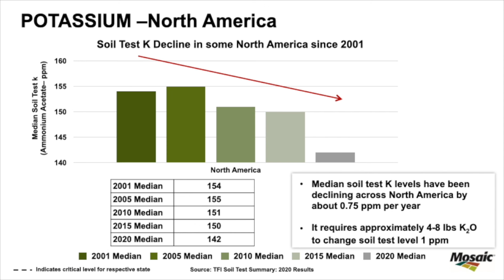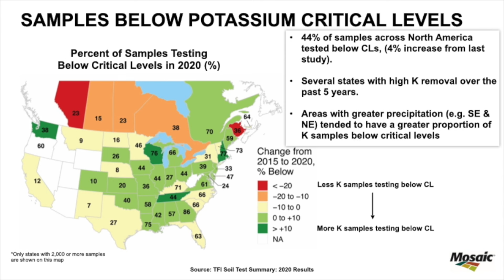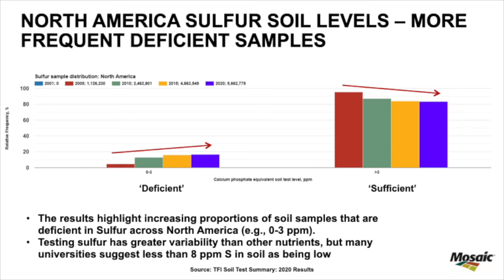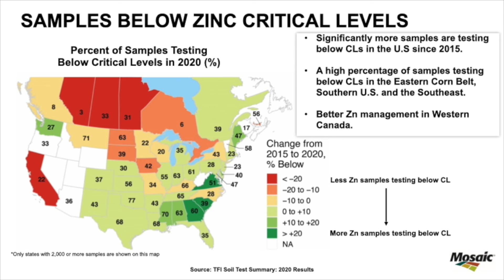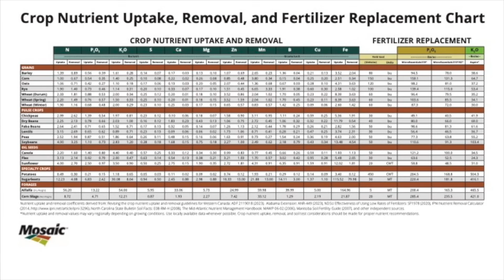Soil School: Soil tests show P, K and S levels trending lower as removal rates exceed replacement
Soil test results from across North America show levels of several key crop nutrients are generally trending lower — a sign that nutrient removal rates are exceeding the replacement of those macronutrients, potentially limiting crop yields.

For example, 46 per cent of soil samples from across North America tested below the critical level of phosphorus (P) in 2020 — a 5 per cent increase from 2001, explains Treyston Beyrer, crop nutrition lead for Mosaic, in this latest Soil School episode looking at trends in crop nutrient uptake, removal and replacement.

According to analysis done by The Fertilizer Institute looking at around 25 million soil samples submitted to public and private labs between 2001 and 2020, the median soil test P level across North America has declined by about 0.5 parts per million per year.

The percentage of soil samples with potassium (K) and sulfur (S) levels below thresholds recommended by relevant university, state, or provincial soil fertility guidelines has also noticeably increased over the past two decades, notes Beyrer, as shown in the slides in the video below.

"There are are different reasons why we see that," he explains. "One is nutrients, fertilizer rates not being applied with crop removal. And the other thing is, many of us have been stuck in a routine of applying the same rates over a number of years. And over that same time frame, we see that the nutrient removal has increased. Our crop yields have gone up."

Since nutrient uptake and removal can be unique to specific geographies, Beyrer recommends working with a local agronomist or retailer to better understand what's happening with nutrient levels. As a guideline, Mosaic has compiled data from universities and government research to create a chart with uptake and removal rates for all the major crops and nutrients applied in North America (Find the chart at RealAgriculture.com.)

Dig into what's happening with crop nutrient removal and replacement, and why soil tests show levels of some key nutrients trending lower, in this new Soil School episode with Tryston Beyrer of Mosaic.